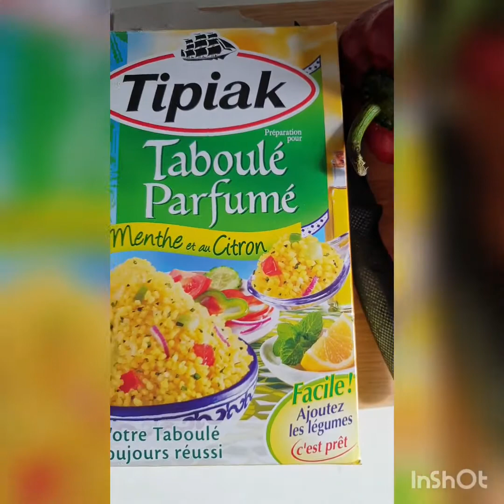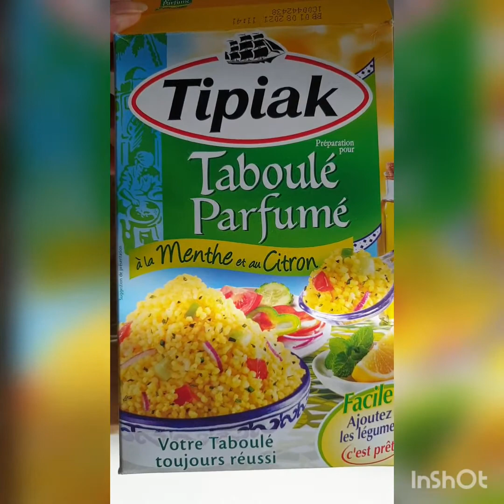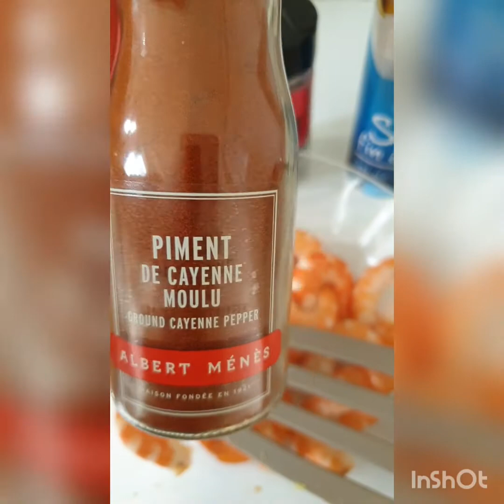1st vlog Refreshing Taboule Salad , Garlic Butter Shirmp , Eat!!! Enjoy!!!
Preparing" Taboule" , Salad of fine ground  Bulgur  with chop Parseley ,Tomatoes, Sweet  red pepper, Mint mix with Olive oil and Lemon
Tabbouleh a Refreshing, Healty and Delicious Salad, it is Traditional salad serve in Lebanon and The word it self comes the Arabic word "Taabil" which means a season or spice.
Garlic Butter Shirmp a Delicious Creamy Pilipino dish that Everyone  love to eat, Easy to cook , You can  add différent  kind  of Spices as well...